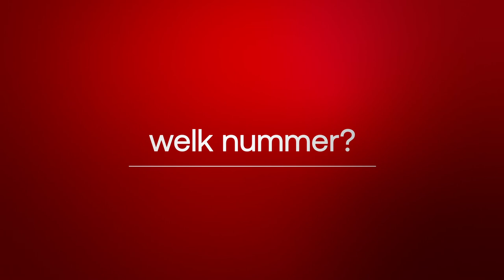Vraag en antwoord met... Thijs Reuten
Vraag en antwoord met de Nederlandse Europarlementariërs. In deze video leer je Thijs Reuten beter kennen. Wil je contact met hem opnemen? Kijk op